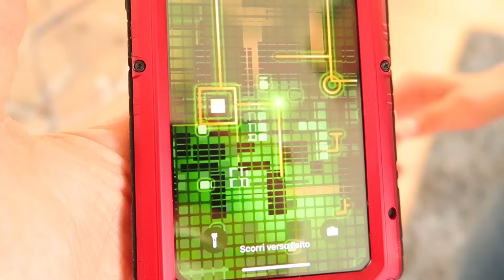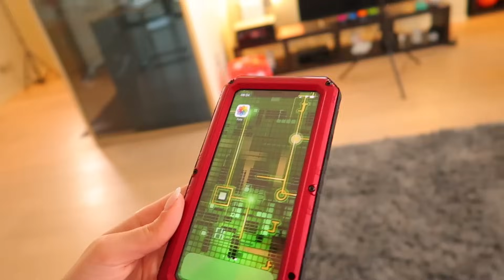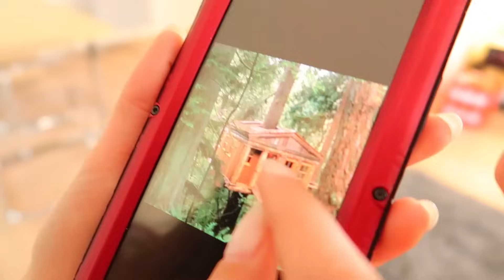IL SIGNOR S CI HA CHIAMATO AL TELEFONO!!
Riceviamo una telefonata dal Signor S nel dispositivo e diventiamo ricercati!!
★ PRENDI IL NOSTRO NUOVO LIBRO 2 ➤

📚 CLICCA QUI PER IL PRIMO FANTALIBRO 📖